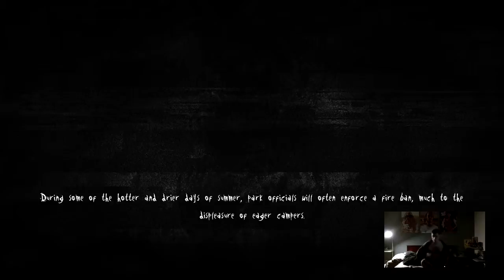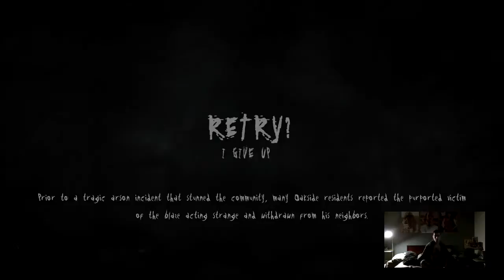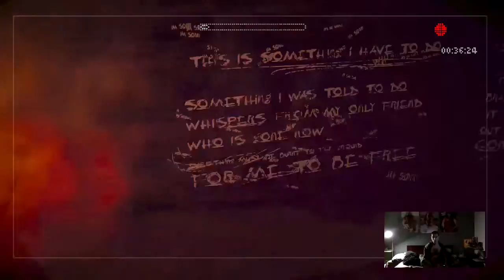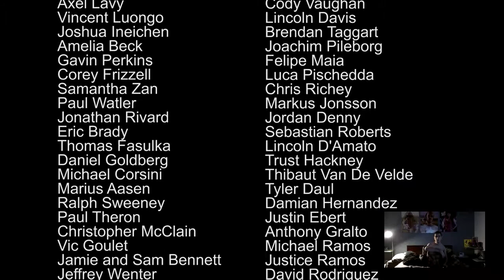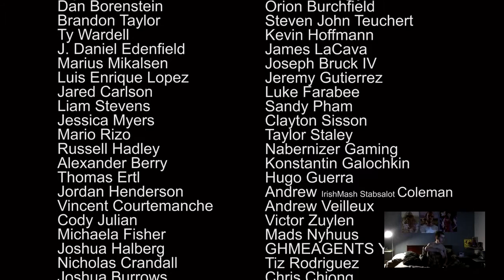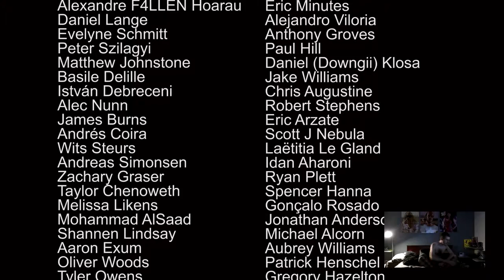Slender The Arrival The Arrival Difficulty Hardcore